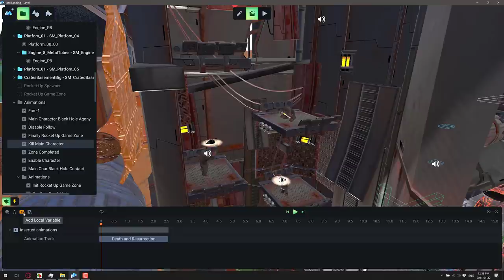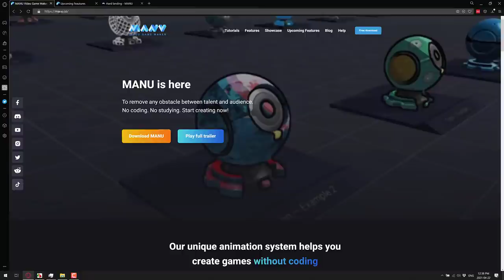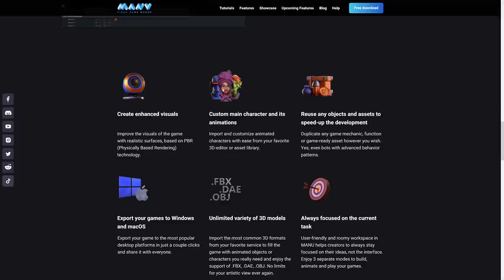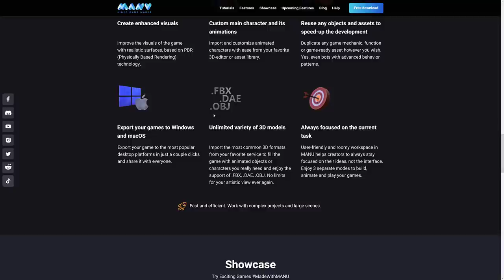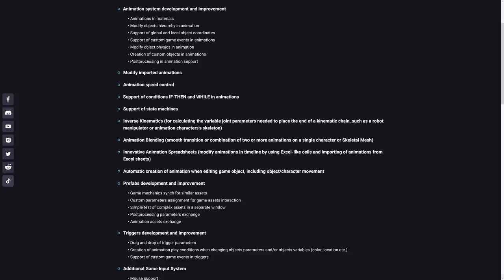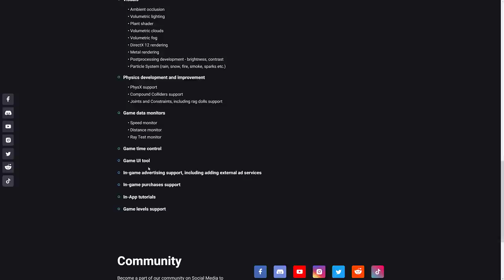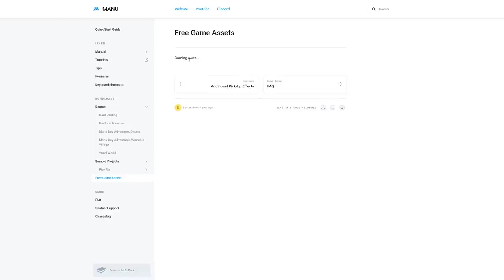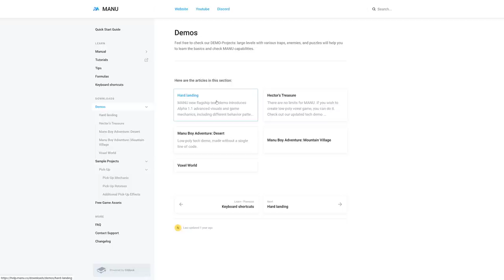MANU "No Code" Game Engine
Today we are revisiting Manu, a codeless game engine, that just released a 1.1 alpha, a major update to this codeless game engine.